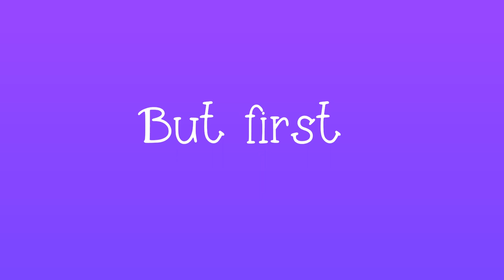Beneath the Dreaming Sea Trailer - Brackeys Game Jam 2023.2 Entry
Beneath the Dreaming Sea invites you to embark on a captivating underwater adventure where the line between reality and dreams blurs. Begin your journey in a unique top-down exploration experience, discovering an enchanting underwater world. Collect your diving gear, search for hidden treasures, and even set sail from a picturesque coastal house on a pier.

As you delve deeper into this mesmerizing realm, you'll encounter puzzles, secrets, and a surreal world that challenges your perceptions. Be on the lookout for aggressive fish, and engage in thrilling underwater battles as you navigate the beauty of the deep sea. But what initially seems like a vivid reality gradually reveals itself to be something more profound—a dreamlike exploration of the subconscious.

Key Features:

Dive into a breathtaking underwater environment.
Solve puzzles, engage in underwater battles, and unlock the mysteries of the dreamlike sea.
Unveil a captivating story of exploration and self-discovery.

Prepare to journey to the depths of the subconscious in Beneath the Dreaming Sea, where you'll experience the wonders of a world that initially appears as a vivid exploration adventure and gradually transforms into something more profound.

This game was made by 1 developer within 1 week for Brackeys Game Jam 2023.2.